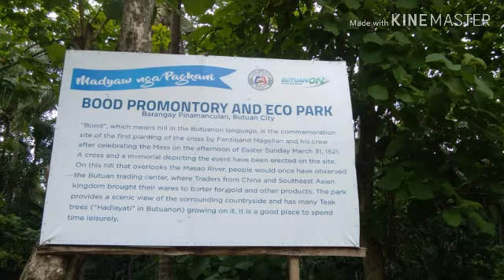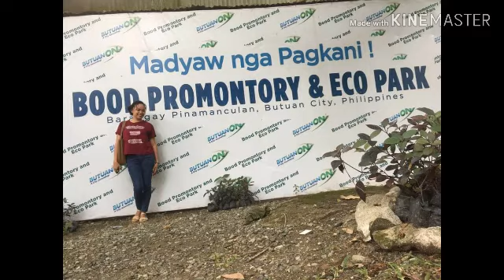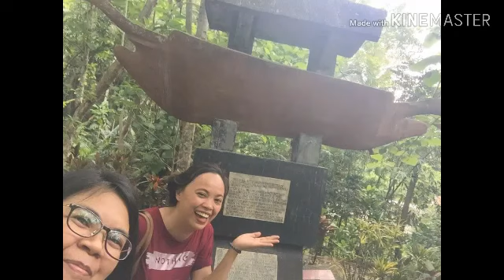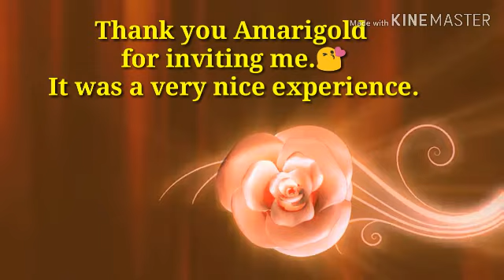Bood Promontory and Eco Park in Butuan City